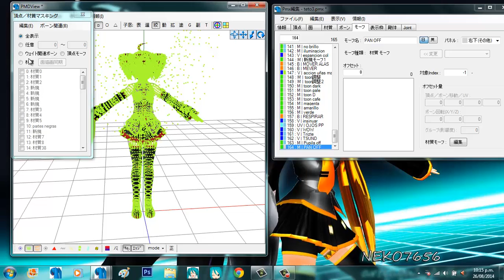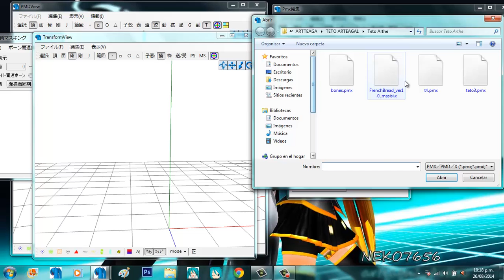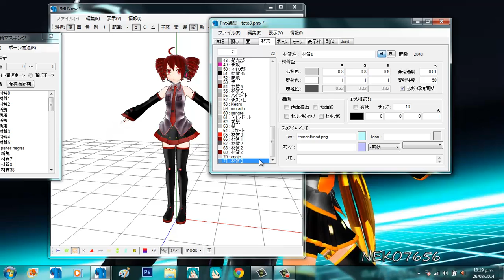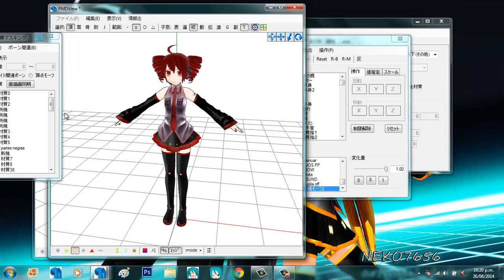[MMD/PMX Tutorial] hacer desaparecer y aparecer accesorios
Espero y les sea de ayuda a mi me gusta ponerle muchas cosas a mis modelos mmd aunque nunca distribuyo nada jejejjee  pero comparto lo que sé ñ-ñ  (no se todo del pmx) pero  tambien voy aprendiendo ;)